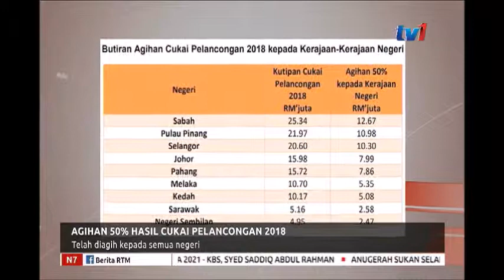N7 – AGIHAN 50% HASIL CUKAI PELANCONGAN 2018 – TELAH DIAGIH KEPADA SEMUA NEGERI [29 MAC 2019]